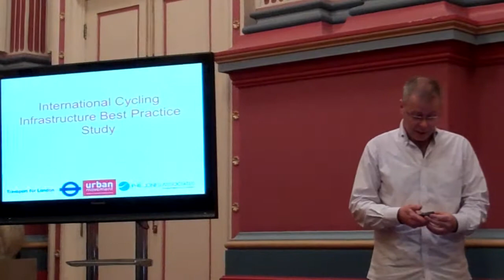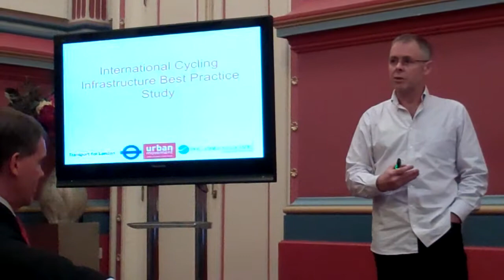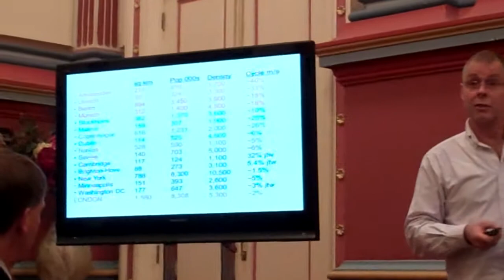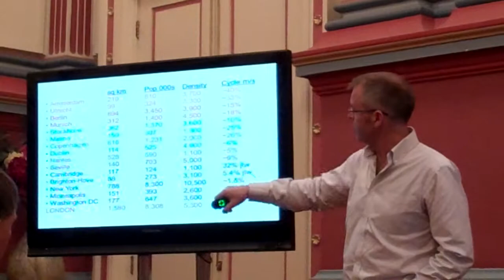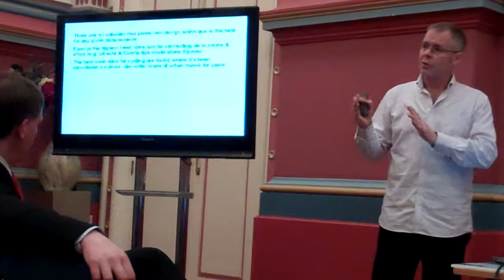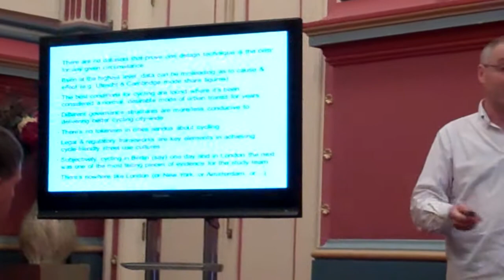International bicycling best practice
This talk, by John Dales and Phil Jones, describes work funded by Transport for London (TfL) looking at what has worked best in well known 'cycling cities' worldwide. It was filmed at the Cycle City Leeds 'Cycle Expo' 2014 with the permission of the speakers. Thanks to all involved!